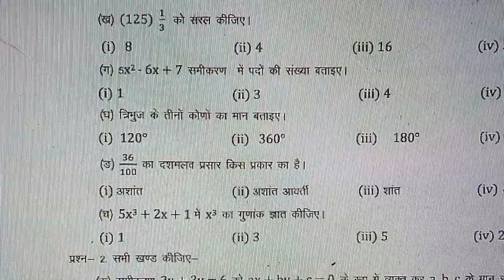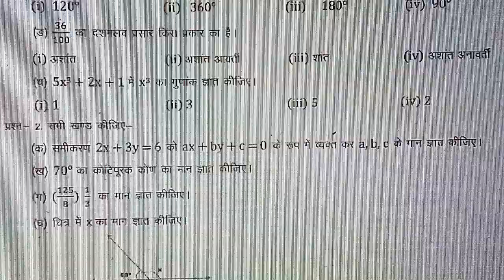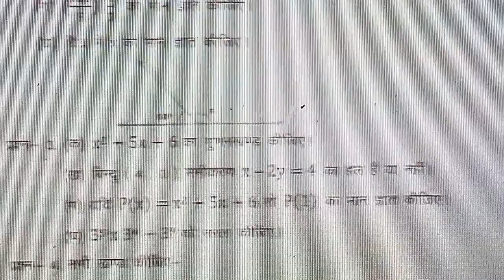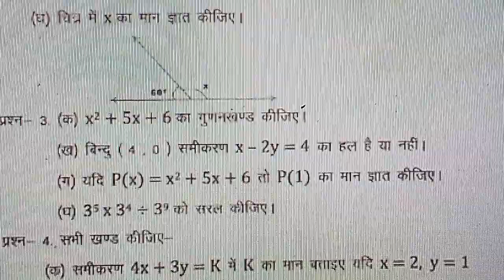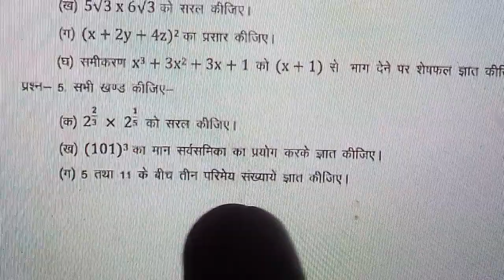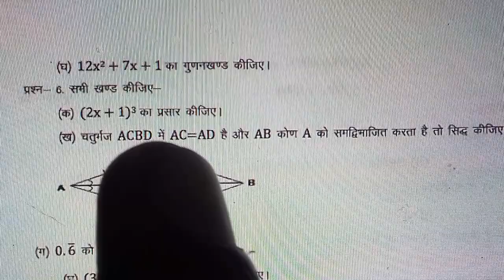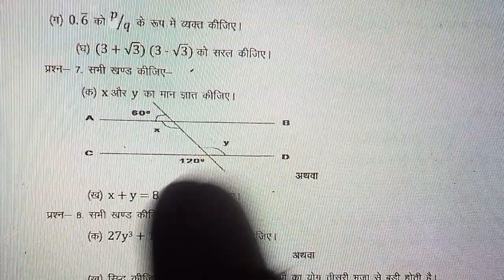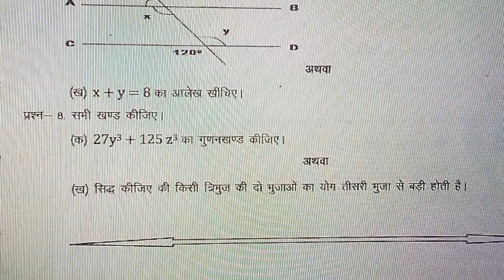9th Math Half Yearly Exam 2021-22|Math Class 9 Half yearly Exam Paper |up board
9th math half yearly exam paper 2021-22
math class 9 half yearly exam 2021-22
math class 9 half yearly exam paper 2021
9th Math Paper UP Board Exam

After solving this paper you will know very important questions of math for half yearly exam class 9th

Half yearly exam English class 9th link